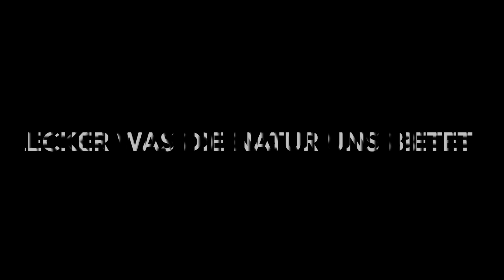Pfälzerwald, ⚠️festgefahren ⚠️ Aussicht und leckere Pilze aus der Region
Hallo Liebe Community, wie ihr alle wisst läuft im Leben nicht immer alles nach Plan. Das gilt natürlich auch für das Vanlife und ich denke der Klassiker ist sich festzufahren und stecken zu bleiben. Genau das ist uns letzten Herbst hier in der schönen Pfalz 50 km von zu Hause passiert, eigentlich wollten wir übers WE etwas wandern gehen und Pilze sammeln, was wir später auch taten, aber der Abend zuvor begann anders als gewollt aber seht selbst welch unscheinbarer Hang uns zum Verhängnis wurde.
Viel Spaß beim Video, Namaste 🙏🏻 Die VanGefährten, Maks & Easy